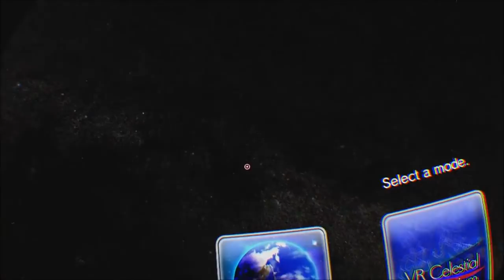WOW!!! 2 FREE PSVR Games, FREE Demo, Free DLC, PSVR Patch For PS4 Game Are Coming Soon!!!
FREE PSVR STUFF ON ITS WAY!

PSVR Village

PSVR NEWS
PSVR NEW GAMES